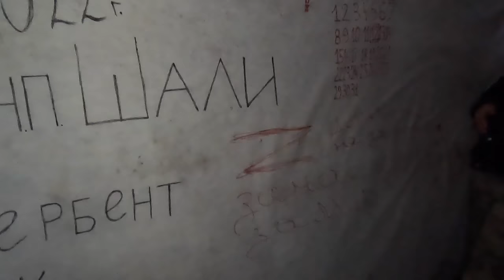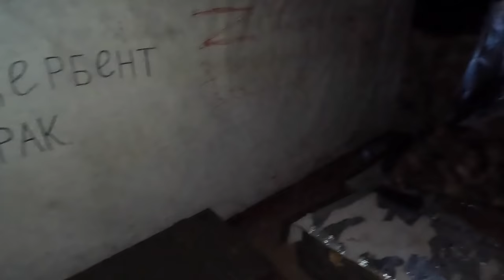ЗИМА в ЗОНЕ СВО - В ГОСТЯХ У ДРУЗЕЙ С ПОДАРКАМИ! ОБСТРЕЛЫ ДОНЕЦКА В ЖИВУЮ ОЧЕНЬ СТРАШНО! РАБОТА АРТЫ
Амазасб Эйриян, руководитель общественного движения "Время помогать людям", сотрудничаю с БАНО "Капельки добра", блогерами Юрой Озаровским и Аллой Фомкиной, ЖК "Красная площадь" Гелиной Фаизулиной и всеми кто неравнодушен!
🌏 На данный момент наше движение осуществляет сбор гуманитарной помощи и денежных средств для военнослужащих СВО и освобожденных территорий.⠀
❤Если Вы тоже не безразличны к происходящему вокруг и тоже хотите, по возможности помогать, то добро пожаловать!⠀
Пункт приема находится по адресу : Ст. Гостагаевская ул. Новороссийская 100 .
📌В связи с открытием новых пунктов гуманитарной помощи нам требуются волонтеры!⠀
🤝🏻Только вместе мы можем быть полезны ребятам❗❗❗⠀
🍀Присоединяетесь к нам⠀
✔Мы в вотсап:⠀
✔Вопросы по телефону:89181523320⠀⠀